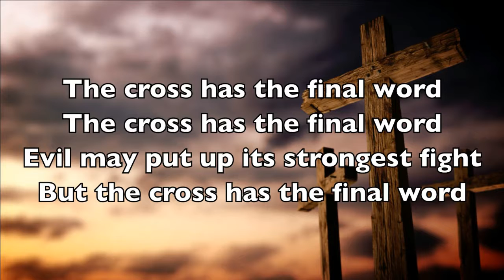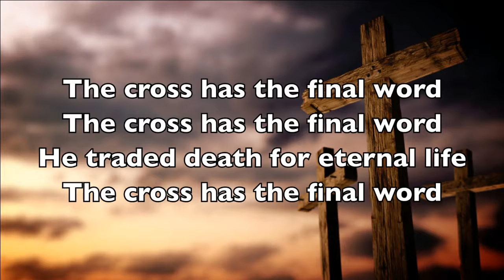Calvary Chapel Maricopa Worship - The Cross Has the Final Word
The Cross Has the Final Word
CCLI Song # 7070513
Cody Carnes